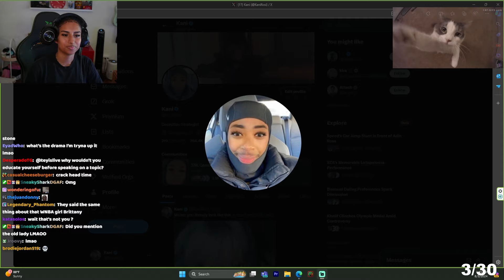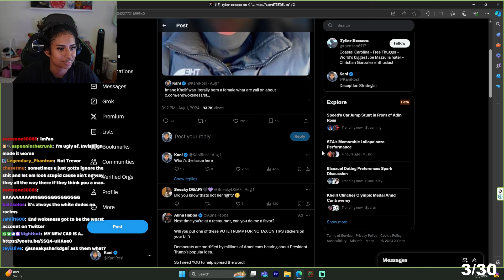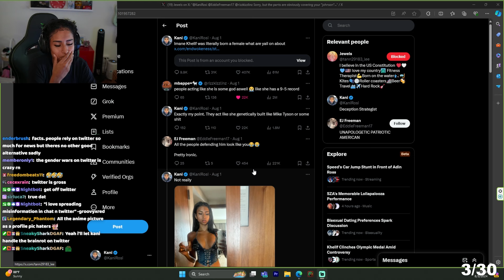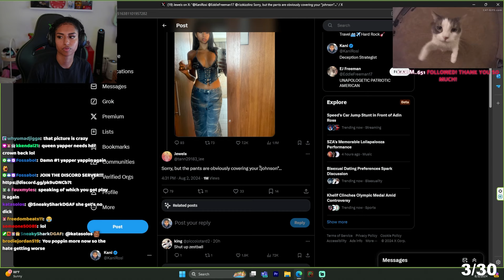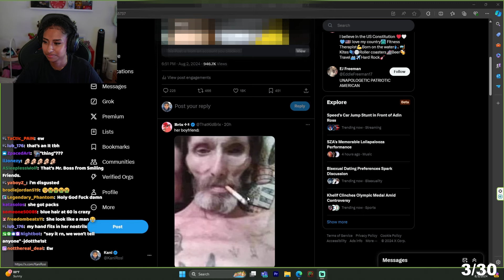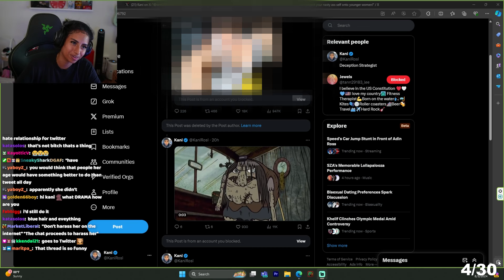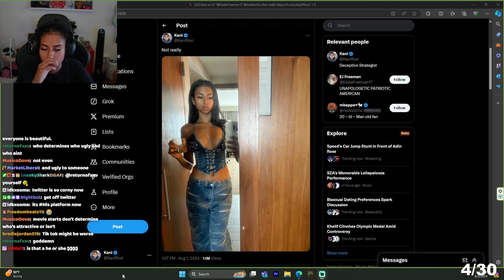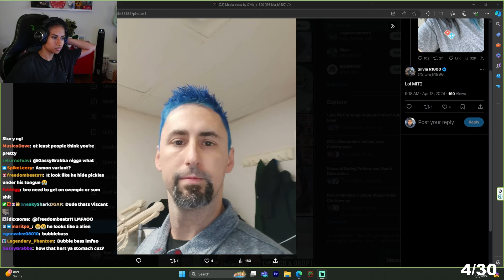Twitter is the worst platform ever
he's not serious